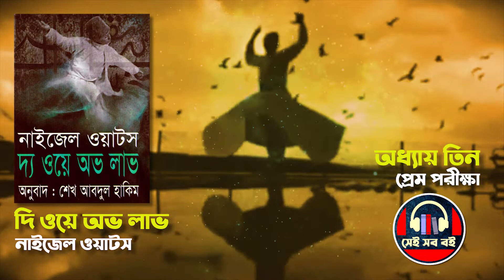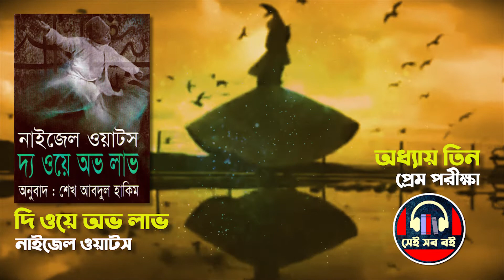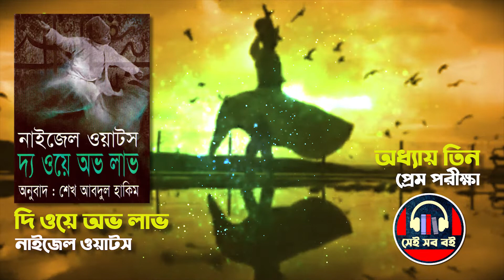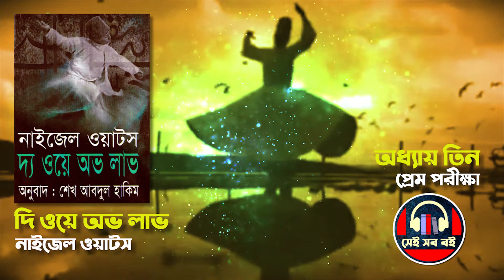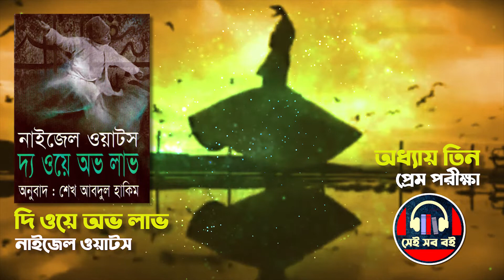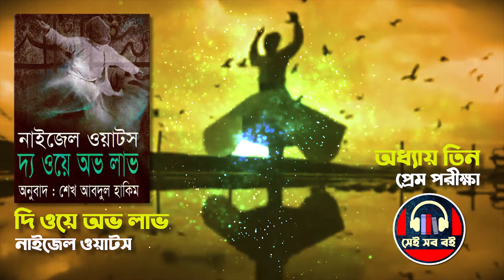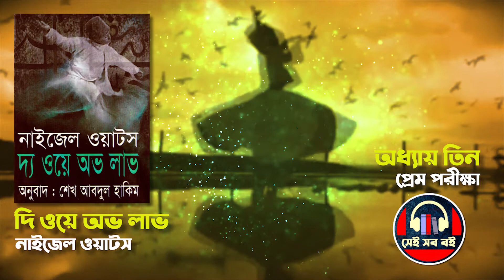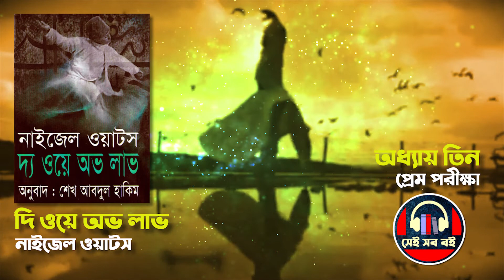রুমি ও শামস - নাইজেল ওয়াটস || পর্ব ৩/৬ || The way of love - Nigel Watts || Bangla Audiobook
মাওলানা জালালউদ্দিন রুমি ও শামস তাবরিজীর আশ্চর্য অন্তরযাত্রার কাহিনী

00:00:00 - সূচনা
00:00:05 - অধ্যায় তিন প্রেম পরীক্ষা

দি ওয়ে আভ লাভ
লেখক: নাইজেল ওয়াটস
অনুবাদক: শেখ আবদুল হাকিম

"সবাই যখন কিছু একটা হতে চাইছে, তুমি তখন কিছুই হতে যেয়ো না। শূণ্যতার সীমানায় নিজেকে মেলে দাও। মানুষের উচিত একটা পাত্রের মতন হওয়া। একটি পাত্রের মধ্যকার শূণ্যতা যেমন তাকে ধরে রাখে, তেমনি একজন মানুষকে ধরে থাকে তার নিজের কিছুই না হয়ে থাকার সচেতনতা।"
শামস তাবরেজী

"আমরা সবই জেনেছি প্রত্যেক নশ্বর সৃষ্টিই মৃত্যুর স্বাদ গ্রহণ করবে, আর আমি এ-ও জেনেছি যে, কেবল গুটিকয়েক জীবনই জীবনের আস্বাদ গ্রহণ করবে।"
জালালউদ্দিন রুমি

মৃত্যুর প্রায় হাজার বছর পর আজও জনপ্রিয় ফারসি ভাষার কবি জালাল উদ্দিন রুমি। যুক্তরাষ্ট্রসহ বিশ্বের অন্যান্য দেশে বিভিন্ন ভাষায় ক্রমাগত অনুবাদ হচ্ছে তাঁর কবিতা। এ প্রজন্মের তরুণ–তরুণীরা হরহামেশা ফেসবুক–টুইটার–ইউটিউবে এখন শেয়ার করেন তাঁর পঙ্‌ক্তি। এই সুফি কবির প্রবল পাঠকপ্রিয়তার কারণ কী, তাঁর জনপ্রিয়তার উৎস কোথায়?

সুফিবাদ বা তাসাউফের গভীরতা ব্যাপক, আর এসব গভীরতার এক বিশ্বস্ত নাম মাওলানা জালাল উদ্দিন রুমি, যিনি রুমি নামেই সারাবিশ্বে পরিচিত। ইসলামের শুরুর দিকেই সুফিবাদের জন্ম হয়, তবে আধুনিক সুফিবাদের সাথে মূল সুফিবাদের দ্বন্দ্বও স্পষ্ট! মূল সুফিবাদের জন্ম হয় সৃষ্টিকর্তার নৈকট্য লাভের নতুন ধারা হিসেবে, যে ধারা ইসলামের সকল ফরয আইন মেনে তার সাথে নিজেদের ধ্যান ধারণা নিয়ে এগিয়ে যায়। সুফিবাদ সরাসরি মানুষের পরিশুদ্ধার সাথে  জড়িত,আত্ম-সম্পর্কীয় আলোচনা যার মুখ্য বিষয়। সুফিবাদের মূল কাজ হচ্ছে আপন নফসের সঙ্গে, নিজ প্রাণের সাথে, নিজের জীবাত্মার সাথে, শয়তানের বিরুদ্ধে জিহাদ করে তার থেকে মুক্ত হয়ে এ জড়জগত থেকে মুক্তি পাওয়া।

মাওলানা জালাল উদ্দিন রুমি জন্মগ্রহণ করেন ১২০৭ সালে বালখে। তার বাবা বাহা উদ্দিন একজন সুপরিচিত আলেম। সেই সাথে তিনি বালখের একজন ধর্মতাত্ত্বিক ও আইনজ্ঞও ছিলেন। রুমির অনুসারীদের কাছে তিনি 'সুলতান আল-উলামা' নামেই পরিচিত।
Jalāl ad-Dīn Mohammad Rūmī also known as Jalāl ad-Dīn Mohammad Balkhī, Mevlânâ/Mowlānā, Mevlevî/Mawlawī more popularly known simply as Rumi (30 September 1207 – 17 December 1273), was a 13th-century Persian poet, Hanafi faqih, Islamic scholar, Maturidi theologian, and Sufi mystic originally from Greater Khorasan in Greater Iran. Rumi's influence transcends national borders and ethnic divisions: Iranians, Tajiks, Turks, Greeks, Pashtuns, other Central Asian Muslims, and the Muslims of the Indian subcontinent have greatly appreciated his spiritual legacy for the past seven centuries. His poems have been widely translated into many of the world's languages and transposed into various formats. Rumi has been described as the "most popular poet"[15] and the "best selling poet" in the United States.

Rumi's works are written mostly in Persian, but occasionally he also used Turkish, Arabic and Greek in his verse. His Masnavi (Mathnawi), composed in Konya, is considered one of the greatest poems of the Persian language. His works are widely read today in their original language across Greater Iran and the Persian-speaking world. Translations of his works are very popular, most notably in Turkey, Azerbaijan, the United States, and South Asia. His poetry has influenced not only Persian literature, but also the literary traditions of the Ottoman Turkish, Chagatai, Urdu, Bengali and Pashto languages.

Nigel watts the way of love is the story of extraordinary journey of human mind through devotion and love.